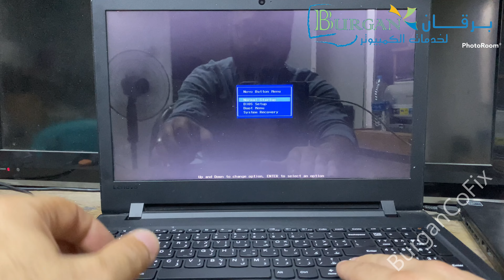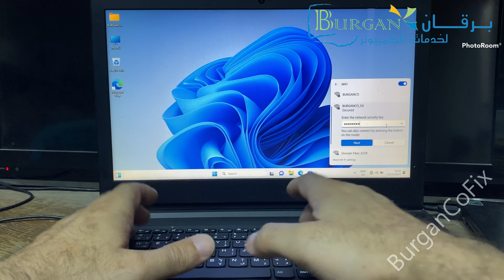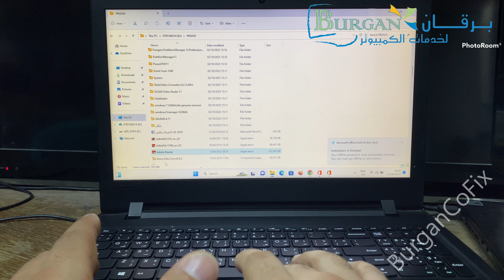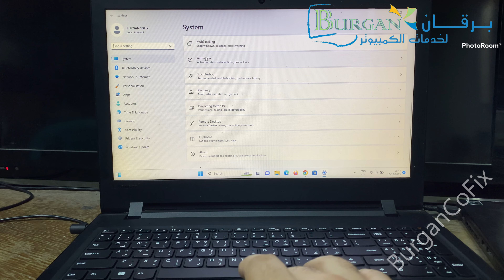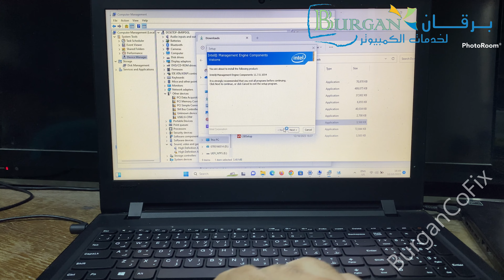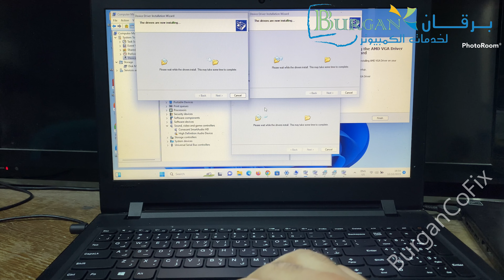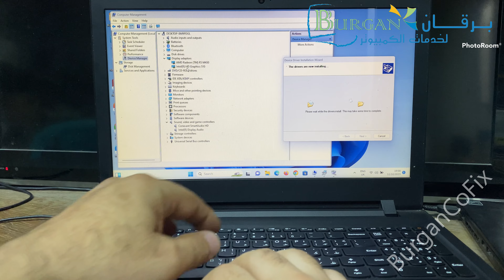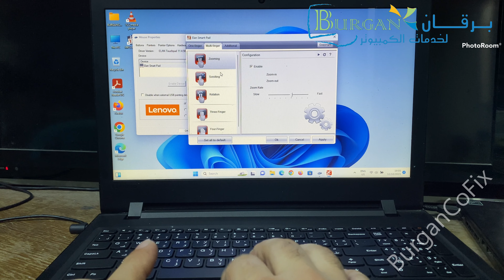خطوة بخطوة صيانة Lenovo Ideapad 110-15isk Replacement HDD To SSD + New Keyboard And Cleaning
طريقة عمل صيانة كاملة للجهاز مع التطوير من هارد عادي HDD الى هارد SSD وتركيب الهارد العاري HDD في حاضنة خاصة#cady بتركب مكان قارئ الاصطوانات DVD وتركيب لوحة مفاتيح جديدة#keybord وتنزيل ويندوز #11 windows11 وبرامج الاساسية والتعريفات من الشركة الصانعة واثبات اداء الجهاز يعمل خلال 5 ثواني

00:00 المقدمة
01:25 تفصيل خطوات العمل في الجهاز
02:45 طريقة فك لوحة المفاتيج
05:25 طريقة فك الجهاز وفصل البطارية السحرية
08:44 طريقة فك العارد الميكانيكي العادي
10:00 طريقة فك المبادل الحراري والمروحةوالتنظيف
14:30 طريقة تنظيف الموصلات
16:38 طريقة تنظيف المروحة المعالج
18:18 طريقة وضع المعجون الحراري على المعالج وعلى كرت الشاشة
20:15 طريقة تركيب المبادل الحراري والمروحة
22:20 طريقة فك حاضنة الهارد العاري HDD وتركيب الهارد SSD والتاكد من الاتجاه
24:15 طريقة تركيب الحاضنة في الجهاز مع الهارد
25:10 طريقة تركيب الهارد العادي HDD في الحاضنة الخاصة Cady مكان قارء الاصطوانات
30:25 طريقة تجميع كفرات الجهاز
34:00 طريقة شبك كيبل البطارية بالطريقة السحرية شكرا
34:45 طريقة تركيب لوحة المفاتيح
36:18 طريقة اعداد البيوز BIOS#
36:15 طريقة تنزيل ويندوز 11
38:50 تكملة تنزيل ويندوز 11
40:30 طريقة تنزيل البرامج الاساسية للجهاز والمشغلات الاساسية
51:35 طريقة تنزيل تعريفات الجهاز الاساسية لكل القطع
01:12:30 اثبات قوة الجهاز بعد الصيانة والتعديل ليعمل خلال 5ثواني

برقان لخدمات الكمبيوتر والصيانة هي قناه لتعليم الصيانة الكمبيوتر والاجهزة الالكترونية وتجميع الاجهزة عن خبرة تتجاوز 25 عام
من انا ؟
انا محمود برقان مهندس كهرباء وكمبيوتر متخصص في الصيانة وتجميع الاجهزة (اجهزة الالعاب )

الموقع : الاردن / عمان / الجبيهة / شارع احمد الطراونة / المجمع الاستثماري الاول / رقم المجمع (48) / الطابق الاول /
رقم المكتب (111)